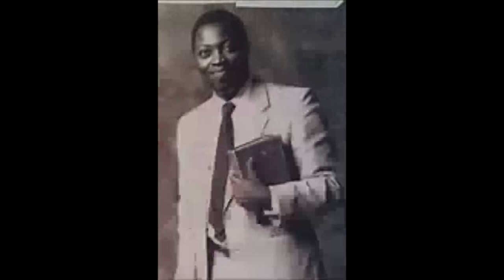Warning Concerning False Prophets in The Last Day Pas W F Kumuyi